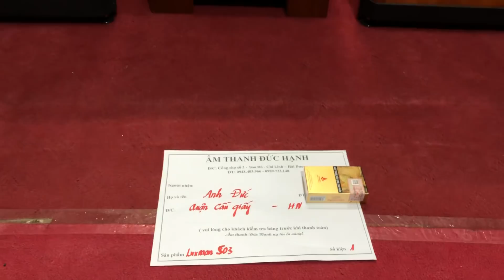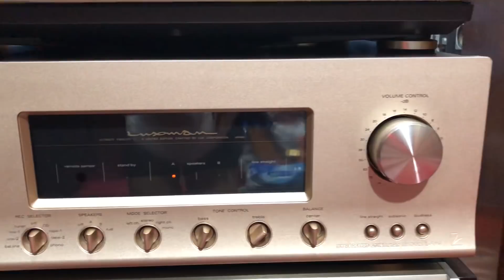Test Đột phá chiếc âmly Luxman L503s gửi anh ĐỨC ở HN khi đc phối ghép với loa TANNOY D700 tuyệt vời